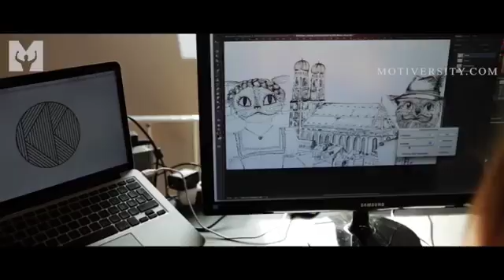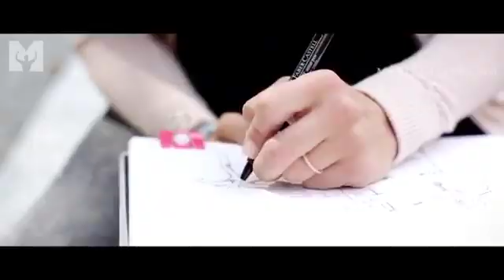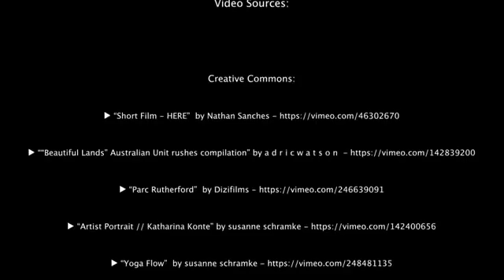FACE YOUR FEARS - Best Motivational Speech Video (Featuring Adam Phillips)